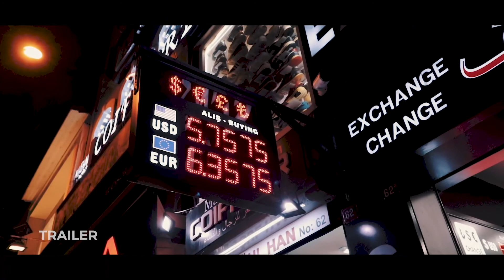ISTANBUL 2020 - Trailer! "Soon"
Istanbul Music Box